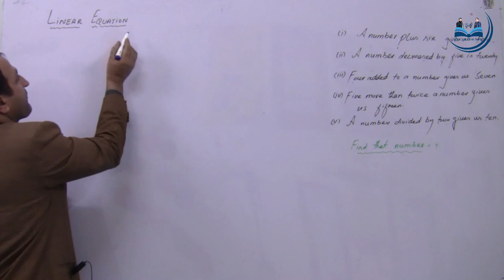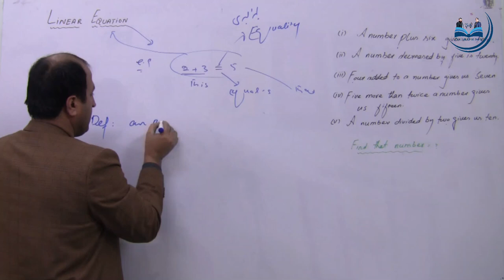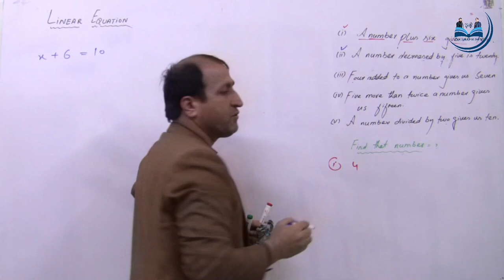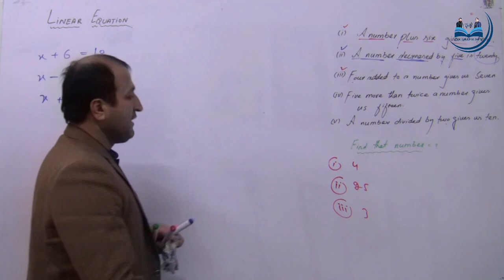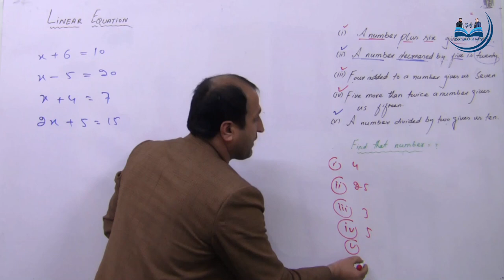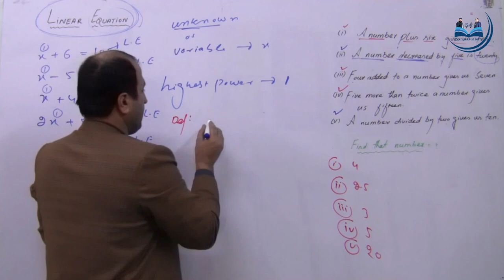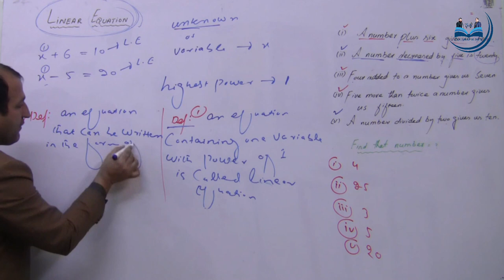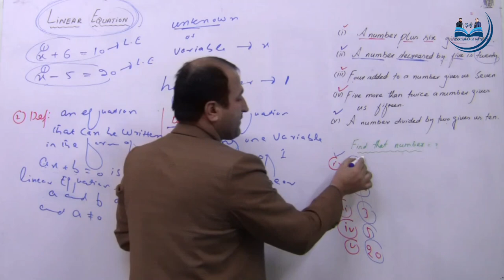Introduction to Linear Equation | Prof. Atteiq Ur Rehman | Chapter #01| Class 10th Mathematics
Hey Students! In today's lesson we have discussed Introduction to Linear Equation with a complete explanation and examples.
Lecture by: Prof. Atteiq Ur Rehman.

Mathematics is a creation of human mind concerned chiefly with ideas, processes and reasoning. It is much more than Arithmetic, more than Algebra more than Geometry. Also it is much more than Trigonometry, Statistics, and Calculus. It is an instrument of education found to be in conformity with the needs of human mind. However, it is a challenging subject but Prof. Atteiq Ur Rehman helps thousand of students build a focused understanding of Mathematics and improve exams performance.

Best of all, our YouTube videos are free so you can watch them anytime, anywhere and as many time as you like.

SUPPORT US
Don't forget to suggest our channel to someone who needs it: